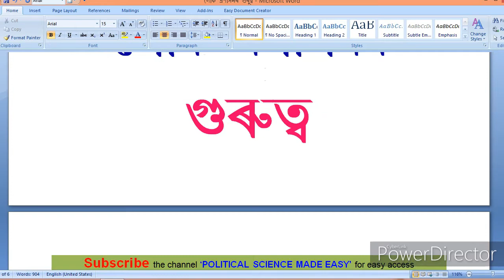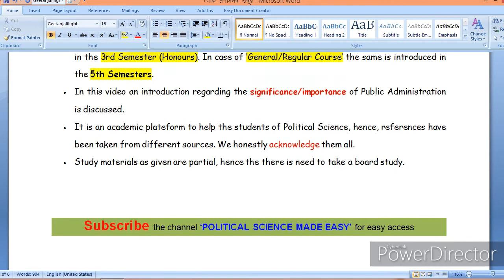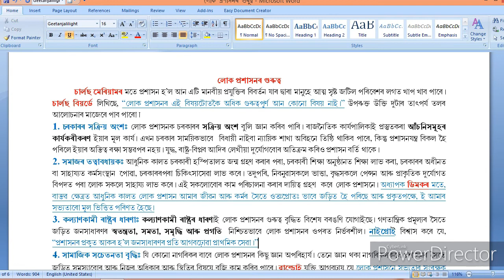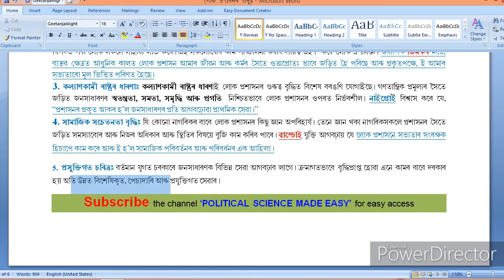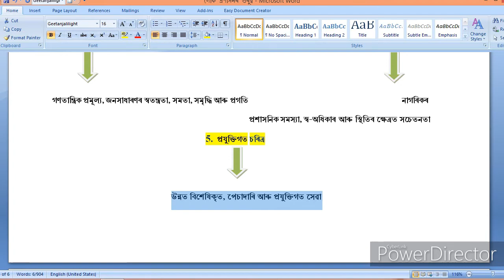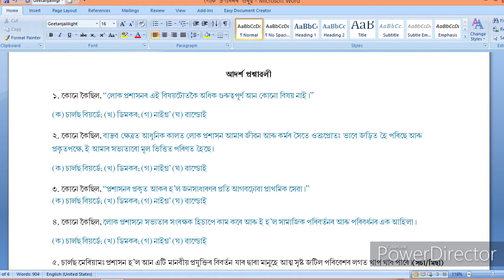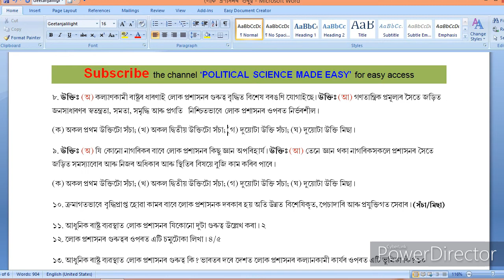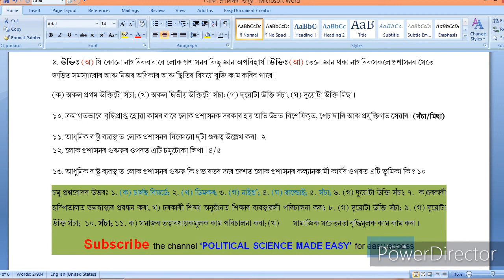লোক প্ৰশাসনৰ গুৰুত্ব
মই ড. তপন চন্দ্ৰ কলিতা, ৰাজনীতি বিজ্ঞান বিভাগৰ এজন প্ৰৱক্তা। স্নাতক পৰ্য্যায়ত ইলেকট্ৰ’নিক মাধ্যমত (বিশেষভাবে অসমীয়া মাধ্যমত) পৰ্য্যাপ্ত শিক্ষণ সামগ্ৰীৰ অভাৱ থকাটো লক্ষ্য কৰি আমি বিষয়টোৰ ওপৰত কিছুমান ভিডিঅ’ বনাবৰ বাবে মানস কৰা হৈছিল। ইয়াৰে অংশ হিচাপে লোক প্ৰশাসন কাকত খনো লোৱা হৈছে। এই ভিডিঅ’টোত লোক প্ৰশাসনৰ গুৰুত্বৰ (Importance/Significance of Public Administration)  ওপৰত আলোচনা কৰা হৈছে। স্নাতক ৰাজনীতি বিজ্ঞান বিভাগৰ ৩য় ষান্মাসিকৰ ছাত্ৰ-ছাত্ৰী (সন্মান)ৰ লগতে ৫ম ষান্মাসিকৰ ছাত্ৰ-ছাত্ৰী (নিয়মিত/সাধাৰণ) সকল ভিডিঅ’টোৰ দ্বাৰা উপকৃত হ’ব।